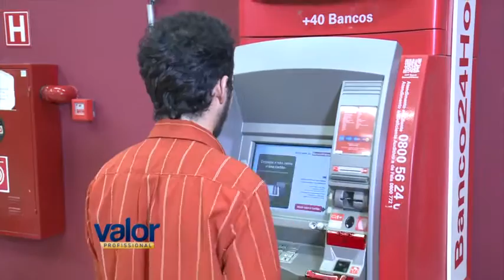Queremos saber: como você agiria nessa situação?